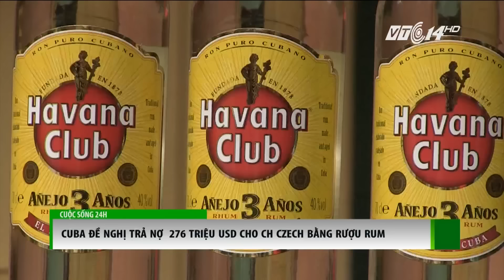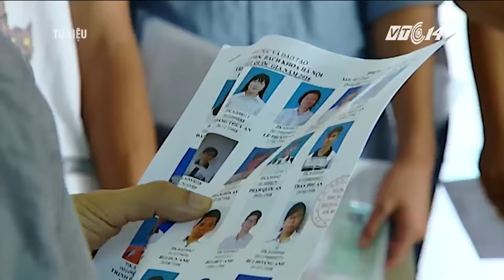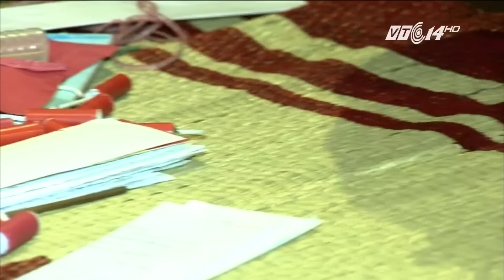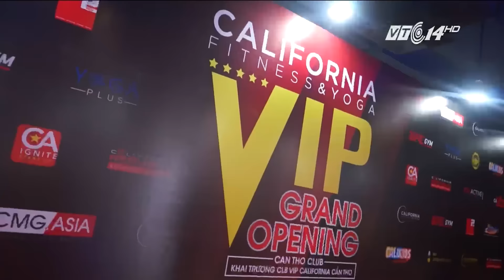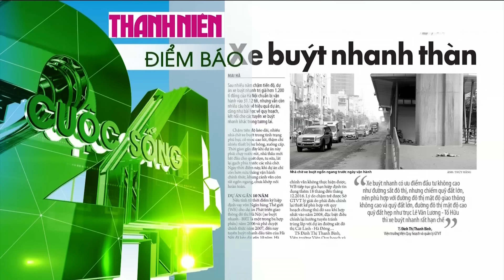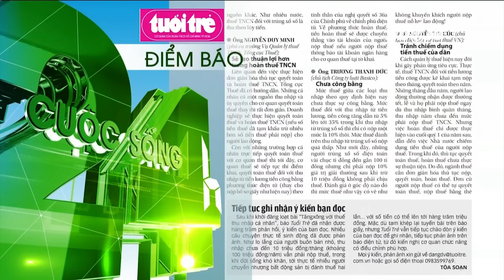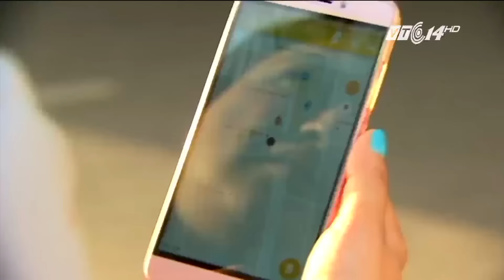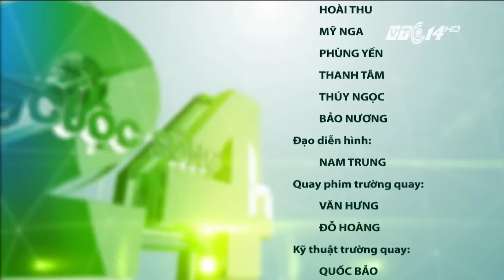(VTC14)_Cuộc sống 24h ngày 17.12.2016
(VTC14) - Những thông tin chính trong chương trình:
- Ít nhất 3 người chết do các tai nạn xuất phát từ tình trạng đường trơn trượt ở Mỹ.
- Đức bắt giữ nghi phạm 12 tuổi đánh bom bất thành.
- Anh hợp pháp hóa phương pháp cho ra đời trẻ em từ 1 bố 2 mẹ.
- Venezuela: Người dân nháo nhào vì đổi tiền bất ngờ.
- Nhiều điểm mới trong kỳ tuyển sinh ĐH, CĐ ngành sư phạm.
- Phim hài Tết 2017: Nụ cười sâu cay mang hơi thở thời cuộc.
- TP HCM: Bệnh hô hấp tăng đột biến do sương lạnh thất thường.
- Hàng loạt ca sĩ đắm chìm trong “Sài Gòn đêm thứ 7”.